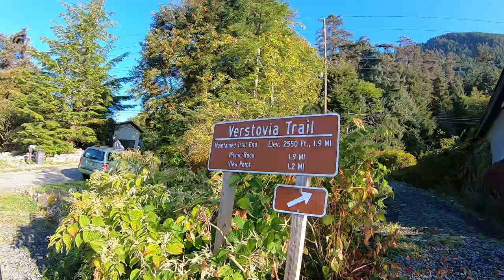Hiking Mount Verstovia - Sitka Alaska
when the sun shines on the often gloomy Baranof Island it’s a shame not to get out under it, and hiking to the tip top of Mount Verstovia with a dirt cheap cup of coffee in your hand is (in my opinion) an excellent way to do that.